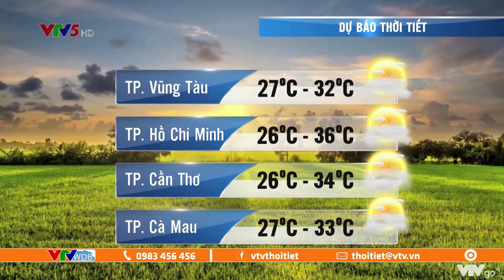Dự báo thời tiết ngày 27/3/2021: Bắc Bộ đêm và sáng có mưa nhỏ, mưa phùn | VTVWDB